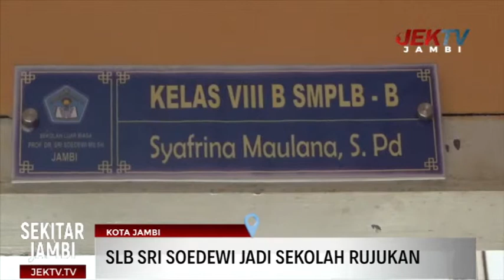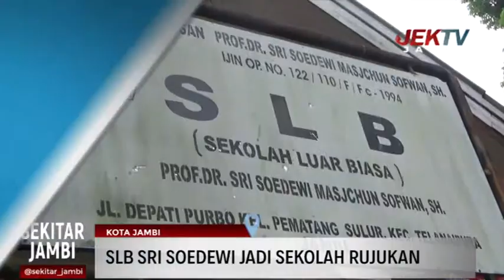SLB SRI SOEDEWI JADI SEKOLAH RUJUKAN